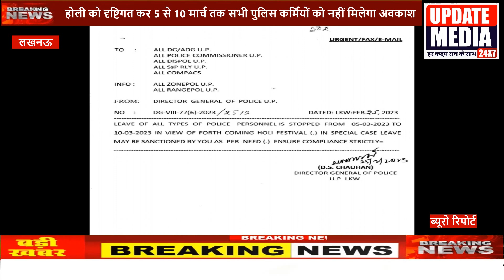होली को दृष्टिगत कर 5 से 10 मार्च तक सभी पुलिस कर्मियों को नहीं मिलेगा अवकाश#police